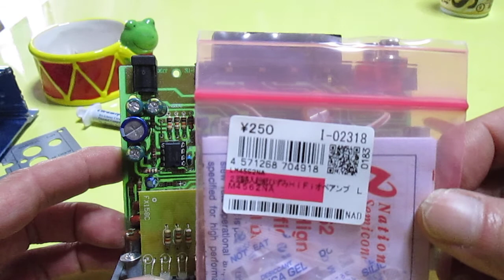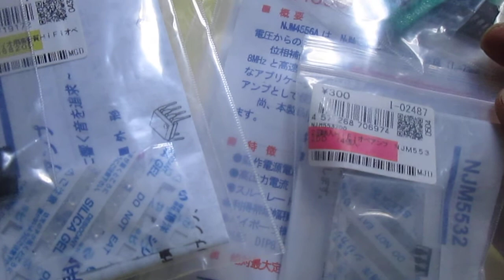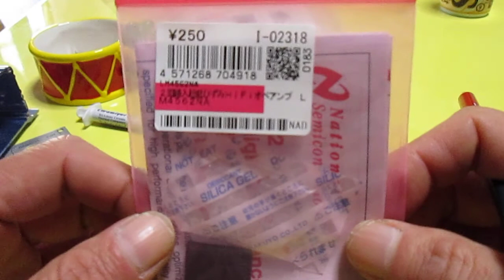Kentiger HY-501改 2*20W USB SD DVD MP3 プレーヤー 中華アンプ